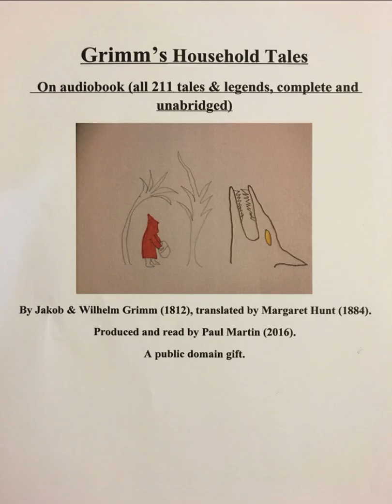Grimm's Fairy Tales No. 81, Brother Lustig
This is from my audiobook of “Grimm’s Household Tales”, of ALL 211 TALES AND LEGENDS. It is the only COMPLETE and UNABRIDGED recording in the world, as far as I am aware. By Jakob and Wilhelm Grimm (1812), translated by Margaret Hunt (1884). Read, recorded and produced by Paul Martin (2016). Cover art by Paul Martin, 2016. A public domain gift, and labour of love.
Enjoy my other films including “Pastor Bill Dollar” (comedy), “The Yookan Chronicles” (sci-fi adventure), “The Prodigal Slasher” (2009 horror), “Darth Bane and the Dark Jedi” (Star Wars fan film), “Anti-Depression Man the Superhero” (animated comedy), and “The Witch and the Wolverine” (fairy tale).